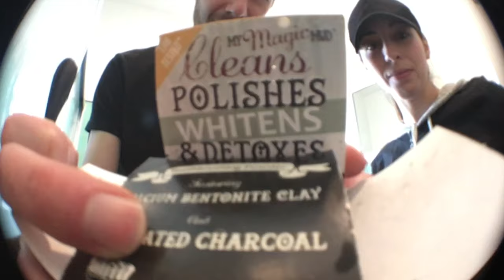CHARCOAL TEETH WHITENING POWEDER // ckLA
We try whitening our teeth with charcoal powder

Hi! We are Crystalrose Guerra and Kenny Sanders. We are both professional athletes, with crazy, adventure filled lives. Come along with us in our videos/vlogs of our ventures around Los Angeles and other places we might go!

We post vlogs on Mondays and challenges on Wednesdays!

youtube_ckLA